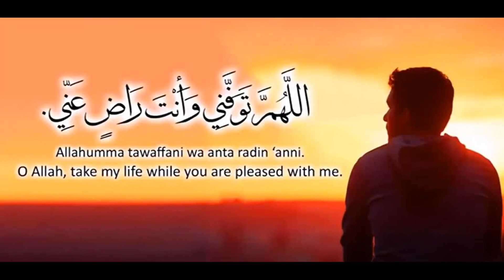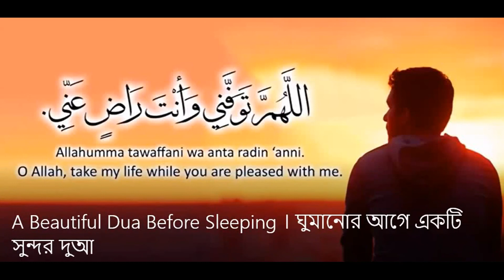A Beautiful Dua Before Sleeping । ঘুমানোর আগে একটি সুন্দর দুআ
A Beautiful Dua Before Sleeping । ঘুমানোর আগে একটি সুন্দর দুআ, learning learning,dua before sleeping,sleeping,before sleeping,sleeping dua,read beautiful surah on eid night before sleeping,a beautiful dua to say before sleep,dua before sleeping and,dua before sleeping mufti menk,read surah before sleeping,zikir before sleeping,what to read before sleeping,prayer before sleeping,sunnah before sleeping,things before sleeping,dua before sleeping transliteration,dua before sleep,beautiful amazing dua supplication night sleeping, রাতে ঘুমানোর আগে,রাতে ঘুমানোর আগে যে ৩টি সূরা পড়ুন,সুন্দর একটি নাশিদ,ঘুমানোর সহজ উপায়,ঘুমানোর আগে কি করণিয়,ঘুমানোর টিপস,সকালে মনের আশা পূরণ হবে ঘুমানোর আগে আল্লাহর নাম ২টি পড়লে,ঘুমানোর সঠিক নিয়ম,সুন্দর ভয়েস,সুন্দর কন্ঠ,দিনে ঘুমানো,ঘুমানোর সুন্নাত পদ্ধতি,শুনেই ঘুমান,ঘুমানোর আগে দোয়াটি একবার হলেও পড়া উচিৎ । bangla islamic amol video,ঘুমানোর আদব,ঘুমানোর দোয়া,সুন্দর কন্ঠ পাওয়ার উপায়,বয়স অনুপাতে কার কত ঘণ্টা ঘুমানোর প্রয়োজন,ঘুমানোর নিয়ম,